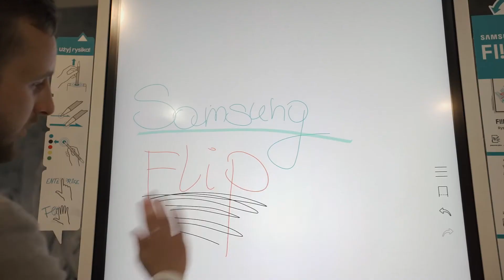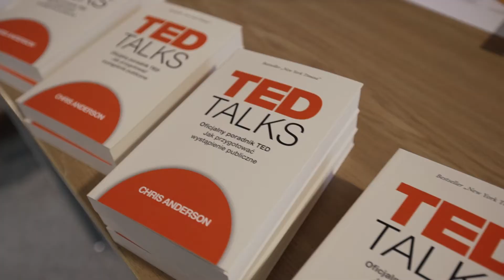TEDx Poznań 2018 Do we really have to?